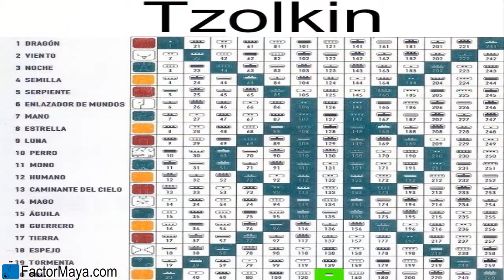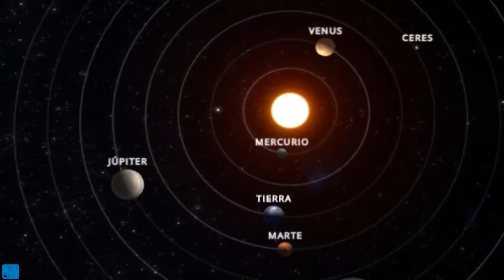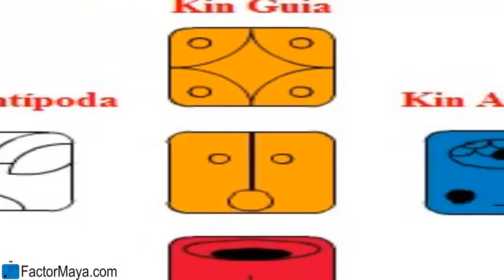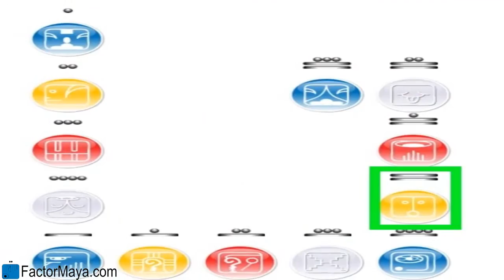La Guia Maya Domingo 8 Mayo 2016 Sol Planetario Despertar Manifestar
El Sol “Ahau” ilumina a tod@s por igual, sin importar si estamos trabajando nuestra luz o sombra. Nos invita a disolver todos los condicionamientos para asi poder despertar. Despertar no es tener los ojos abiertos. Si no te gusta lo que estas manifestando en tu vida, toma diferentes decisiones, la definición de insanidad, es hacer lo mismo y esperar un resultado diferente.
FactorMaya.com/